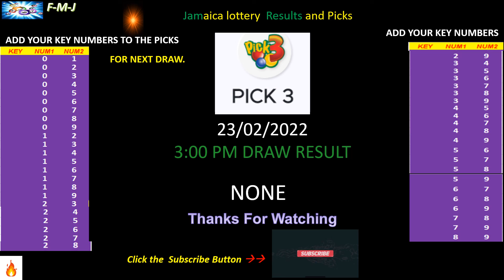CashPot and Pick 3 3:00 pm draw for February 23, 2022 how to play and draw probability.